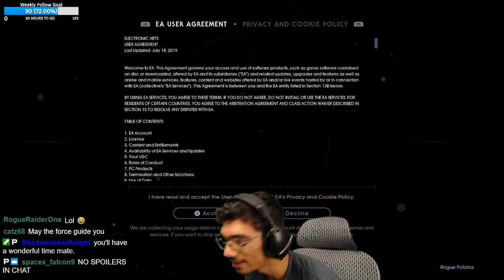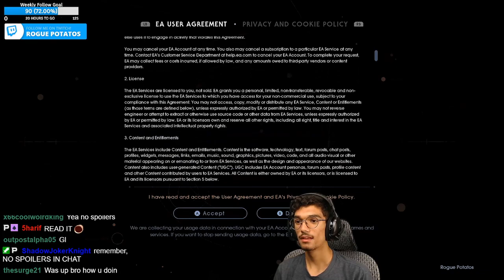"The Beginning" - Potato Fallen Order: Ep.1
Hey guys! Today's video is a start to a brand new series I am calling. "Potato Fallen Order". I will be livestreaming this on Twitch EVERY Thursday. I'd love for as many people as possible to come out and see my first experience with the story of Jedi Fallen Order. I've never played this before, so you'll be able to see my first reactions to everything!
 I'll be uploading edited videos such as this one once or twice a week, all telling the story of Cal Kestis but from my perspective. I will be putting in LOT of work into these videos, so if you enjoy them. Please let me know by commenting and liking!

For those who want to see the FULL unedited gameplay, I have it right here for you!

I'm live four times a week! Come hang out!

Stream Schedule: Week of 5/17/20
Monday: 11:30AM EST
Tuesday: 11:30AM EST
Wednesday: 11:30AM EST
Thursday: 11:30AM EST (JEDI FALLEN ORDER)

Thanks for reading, I hope you enjoy the first episode of "Potato Fallen Order".